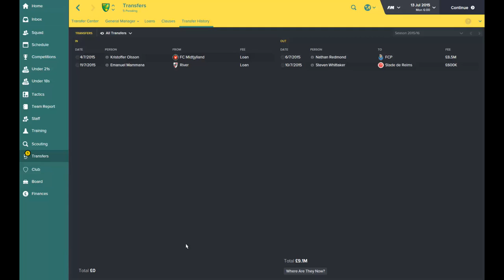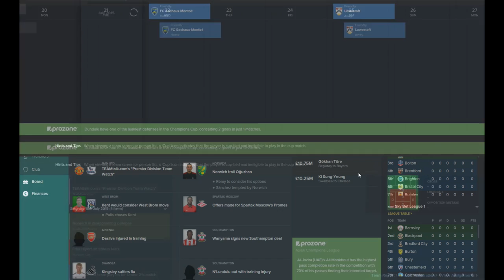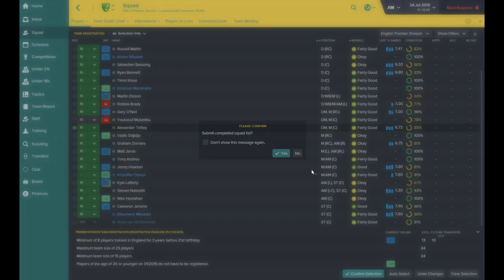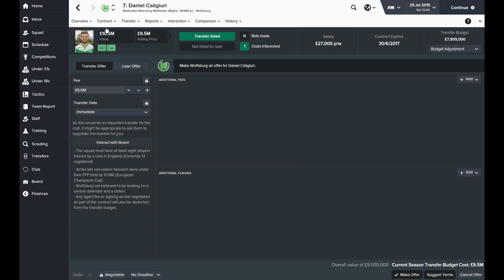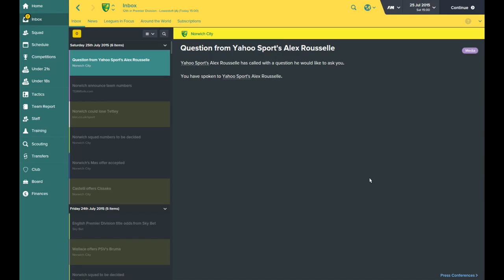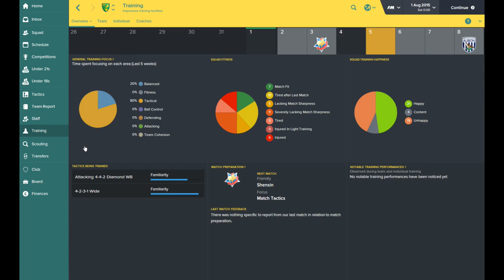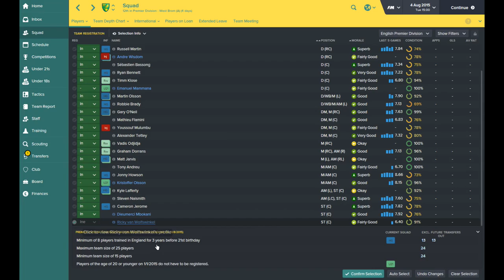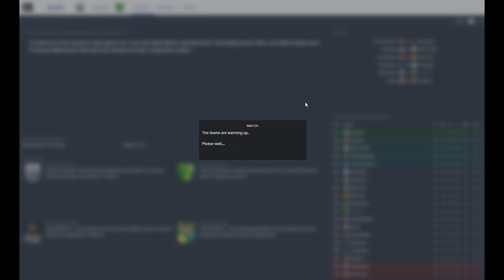สอนเล่น Foorball Manager 2016 : # 3 จบพรีซีซั่น!!! สู่การเเข่งขันสักที!!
สอนเล่น Foorball Manager 2016 ใครๆก็เล่นได้ มาเริ่มเล่นพร้อมๆกัน
เทคนิคการสร้างเเผน ซื้อตัว ยืมตัว ส่งเรียนภาษา บลา บลา บลา มาดูกัน